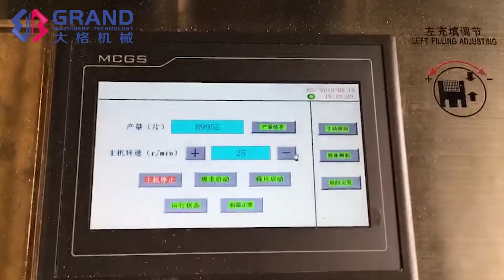Tablet Press ZP 31 Grandmachinery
Tablet Press ,Pill Making Machine
Professional Pharmaceutical Equipment Supplier
1. Mould is changeable  2. Capacity customized
3. The machine meets GMP and CE certification requirements.
4. Tony Tao: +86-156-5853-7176/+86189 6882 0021